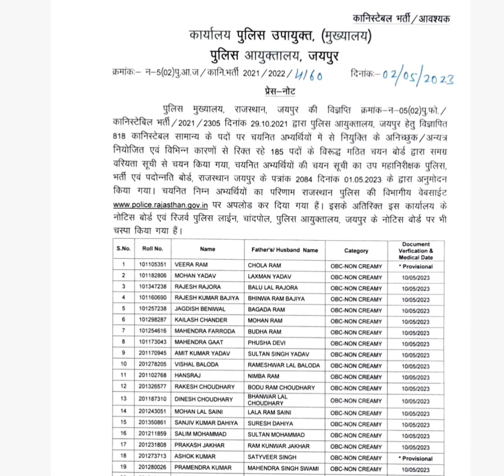Rajasthan police bharti 2021//जयपुर सिटी की वेटिंग लिस्ट जारी by prakash sir hindi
राजस्थान पुलिस भर्ती 2021 की जयपुर सिटी की वेटिंग लिस्ट जारी
राजस्थान पुलिस भर्ती 2021 की वेटिंग लिस्ट जारी
राजस्थान पुलिस की वेटिंग लिस्ट जारी
reet cut off 2023
रीट लेवल फर्स्ट कट ऑफ
reet level first cut off
reet level first cut off 2023
reet level first 2023 cut off
रीट लेवल फर्स्ट की अनुमानित कट ऑफ क्या रह सकती है
रीट लेवल फर्स्ट की कट ऑफ
रीट लेवल 2 हिंदी की कट ऑफ क्या रह सकती है
रीट लेवल 2 साइंस मैथ की कट ऑफ क्या रह सकती है
रीट लेवल 2 संस्कृत की अनुमानित कट ऑफ क्या रह सकती है
रीट लेवल 2 इंग्लिश की अनुमानित कट ऑफ क्या रह सकती है
सेकंड ग्रेड की अनुमानित कट ऑफ क्या रह सकती है